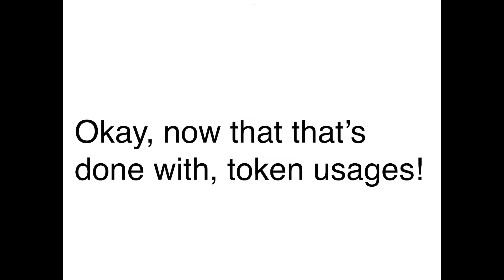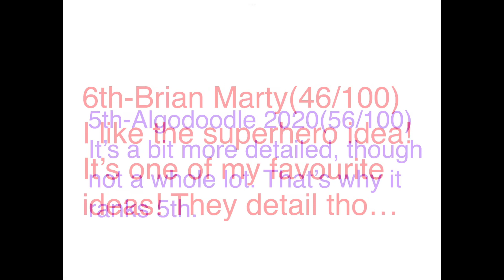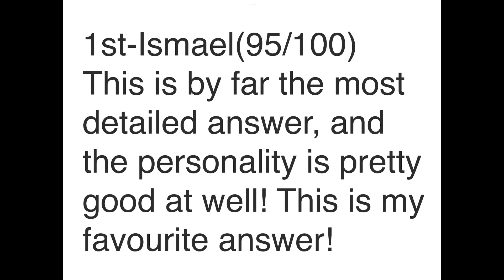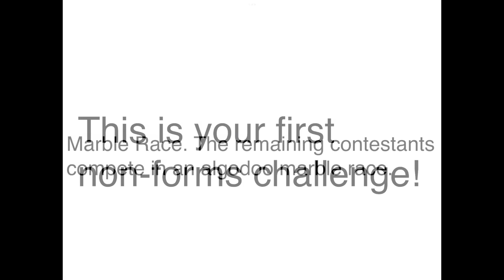Colour Camp 2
Challenge in comments, watch the video to understand.